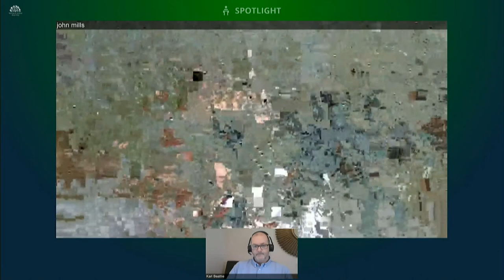Committee for Agriculture, Environment and Rural Affairs Meeting Thursday 15 October 2020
The Committee recieved a number of Oral Evidence sessions from DAERA:
-Forest Service
-The Ship Recycling (Facilities and Requirements for hazardous materials on ships) (Amendment) (EU Exit) Regulations 2020 Cat 2
-Defra/CFP/20 - The Common Fisheries Policy (Amendment etc.) (EU Exit) (No. 2) Regulations 2020 Cat 3
-APH/006 Agriculture and Horticulture Development Board (Amendment) Order 2020) Laying date 20 October 2020 Cat 1. The Committee also received two Written Briefings from the Department.